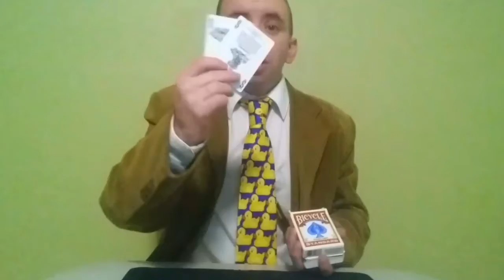Magicians Share Ace Trick W/The Magic Buzz | Miles of Magic Presents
Miles of Magic and The Magic Buzz virtually team up to perform a card trick with the four aces.

Special thanks to The Magic Buzz for helping make this video possible. This was fun.